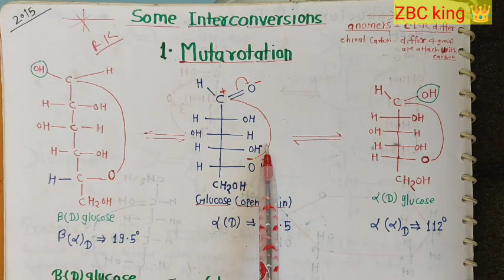BSC 3rd - Mutarotation, mechanism,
ZBC King 2023
Optical isomerism, ring structure & diff...
Relation between force constant and bond energy

 ⚡ || vibrational frequency of group
|| ir sp

force constant

 force and potential energy relation

 determination of force constant of a diatomic molecule

relation between interatomic force constant & young's modulus

 potential energy curve force constant

bond energy

bond energy and wavenumber of c-c bonds

phys 131 potential energy curve force constant ep 4
 bond energy and ir peaks

calculation of force constant

force constant for carbon monoxide

bond dissociation energy and bond energy in covalent molecules
ZBC King 2023

Notes zoology botany chemistry

Zbc science classes king

Inorganic chemistry

Organic chemistry Physical chemistry

Bsc 1st

bsc 2nd

Bsc3rd

Msc 1st

Msc 2nd

Msc final

NET

Lectures all

Chemistry BSC

Chemistry MSC

Zoology BSC

BotanyBSc

Class 10th

Class 12th

Intermediate

Highschool

Dental notes

high school

# inter

chemistry notes

zoology notes

botany notes

Inorganic chemistry

Organic chemistry

Physical chemistry

Bsc 1st all type notes

टीबी के मरीज क्या खाएँ और क्या ना खाएँ ? Di...

Anamer and Epimers B.Sc. 3rd year

Inorganic chemistry

Bsc 1st

bsc 2nd

Bsc3rd

Msc 1st

Msc 2nd

Msc final

NET

Lectures all

Chemistry BSC

Chemistry MSC

Zoology BSC

BotanyBSc

Class 10th

Class 12th

Intermediate

Highschool

Dental notes

high school

# inter

chemistry notes

zoology notes

botany notes

Inorganic chemistry

Organic chemistry

Physical chemistry

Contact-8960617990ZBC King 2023